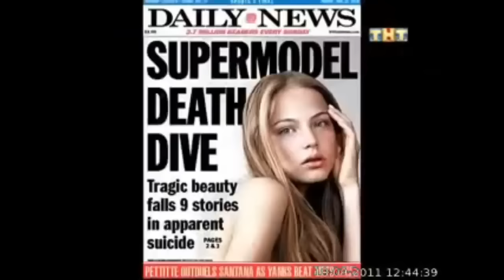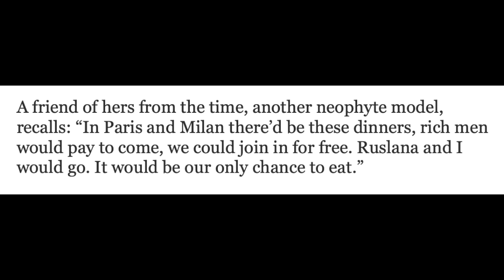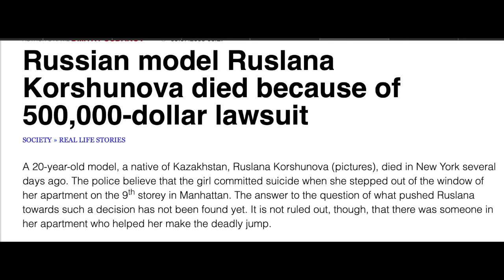2 models in the same cult both fell from buildings…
🕵🏽‍♀️ “HEAR ME OUT” TIN FOIL REPLICA BEANIES: noorjasmine.com

TIMESTAMPS:

0:00 INTRO

1:28 SCENTBIRD AD

3:02 THE WHOLE THING STARTED WHEN…

5:55 LAST PHOTOS

6:51 RUMORS

7:56 SUSPECTS

11:39 FACEBOOK POSTS

13:43 ANOTHER MODEL FALLS

15:55 THE CULT

24:00 CUTTHROAT

27:20 RUSLANA’S LAST DAYS

28:42 THE THEORIES

32:37 OUTRO